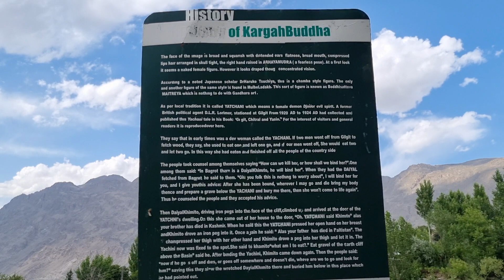Kargah Gilgit - An ancient Buddhism archaeology site - Part 1